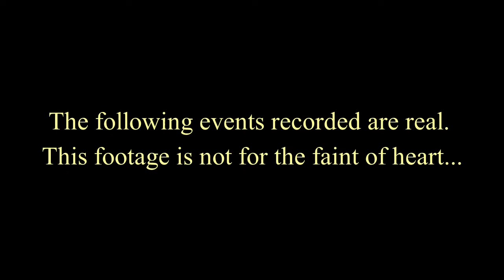Hash Slinging Slasher: Found Footage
Starring Deontae Braddy